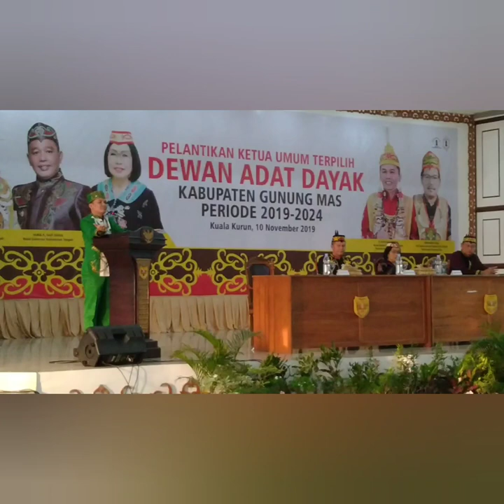Musda ke-2 DAD Gumas, Begini Keseruan Pembukaan Hingga Penutupan Acara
Musda ke dua, langsung dihadiri Pengurus DAD Kalteng, Agustiar Sabran, Mambang Tubil, Barthel, Wihan R Dohong, di GPU Damang Batu, Kurun Gunung Mas, 10 Nov 2019